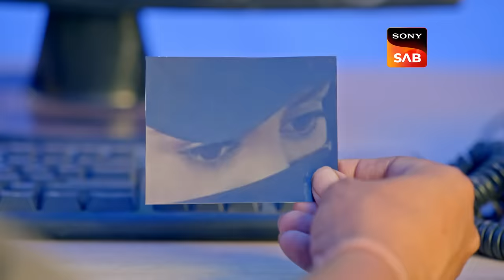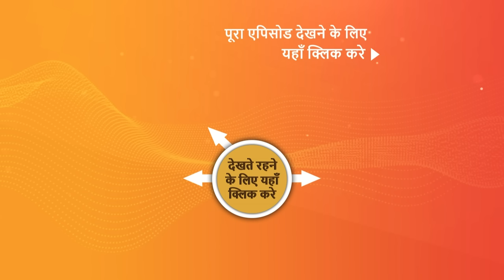NEW! Vanshaj | Ep 252 | 30 Mar 2024 | Teaser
Episode 252: Plan To Catch Yuvika
DJ tightens up the security at the Holi party to catch Yuvika. Koyal tries to impress Bhanu Pratap by making special sweets for him. Meanwhile, Yukti gets worried as she loses her contact lenses.